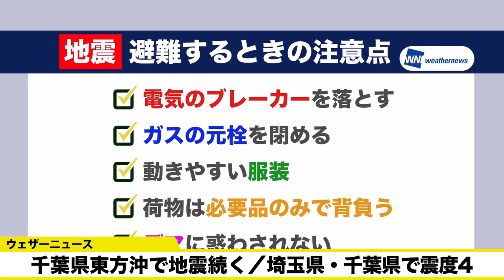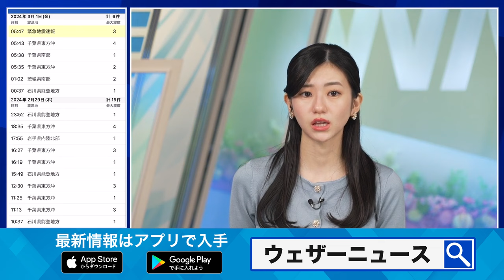千葉県東方沖を震源とする地震続く／埼玉県・千葉県で震度4（3月1日6時更新）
3月1日(金)5時43分頃、埼玉県と千葉県で最大震度4を観測する地震がありました。

震源地：千葉県東方沖
マグニチュード：5.2
震源の深さ：約30km
この地震による津波の心配はありません。